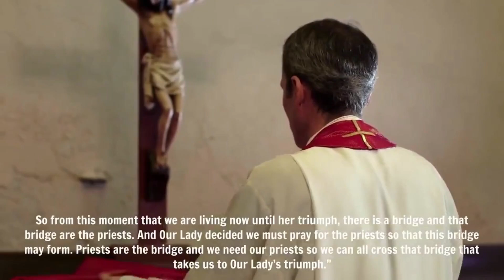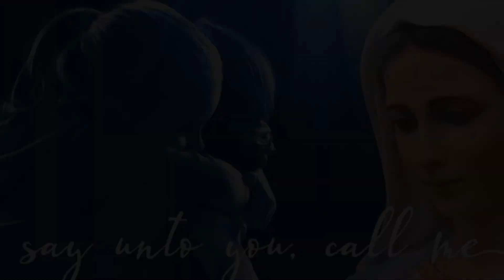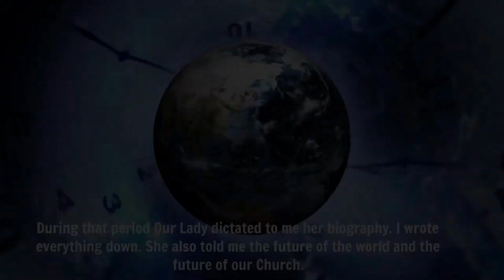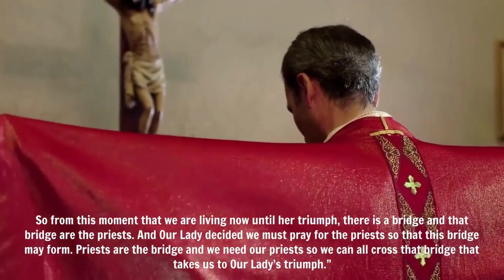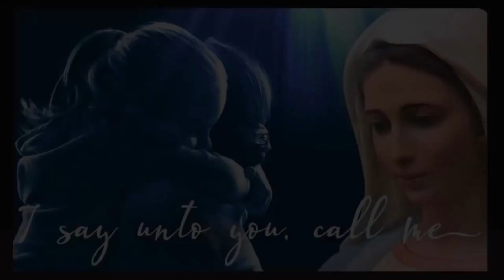MEDJUGORJE: "I KNOW THE EXACT DATE" - THE UPHEAVAL: IT HAS ALREADY STARTED - GLOBAL COLLAPSE IS SIGN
By her presence at Medjugorje Our Lady wants to awaken our awareness to the fact that we are engaged in a battle that involves nations, societies and cultures, and every individual residing in them.
In one of the first messages, the Holy Mother said : A great battle is about to take place. A battle between my Son and satan. Human souls are at stake.”
The visionary Mirjana has not only spoken of a spiritual warfare but also physical conflicts on earth. She said: She showed me, like in a movie, the realization of the first secret. The earth was desolate. “and there was upheaval in a region of the world”
Mirjana says that seeing this revelation made her cry. But then Our Lady told her that man brings this on himself because there are too many sins in the world.